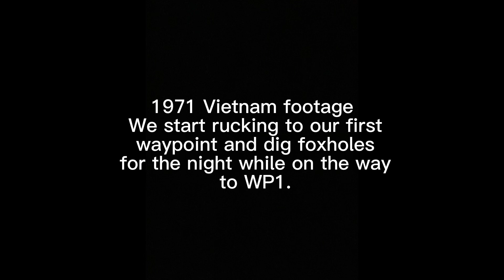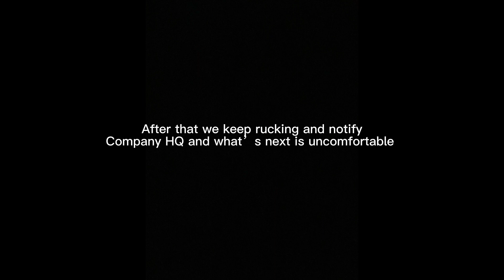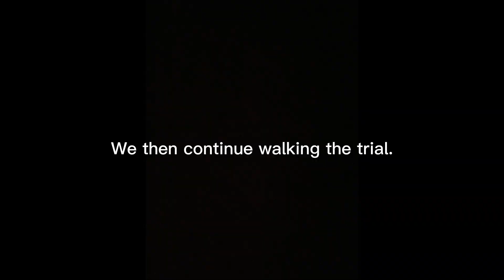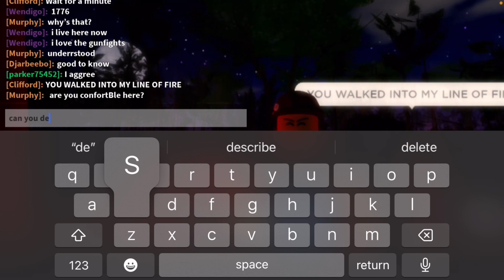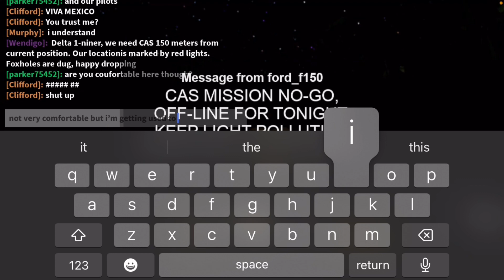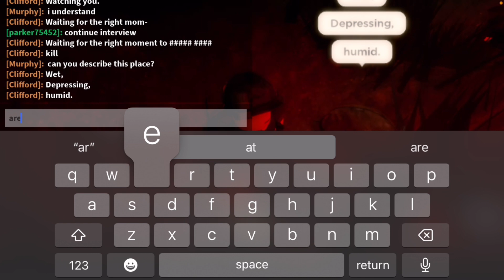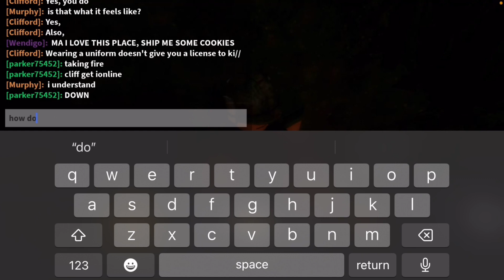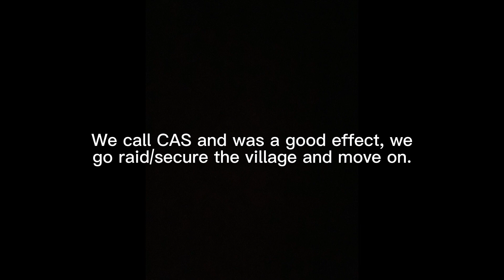12/5 FSB Mace SSU